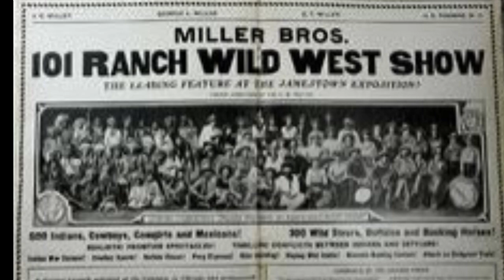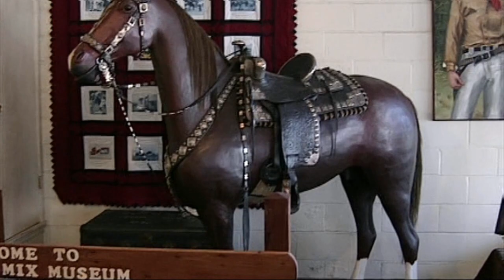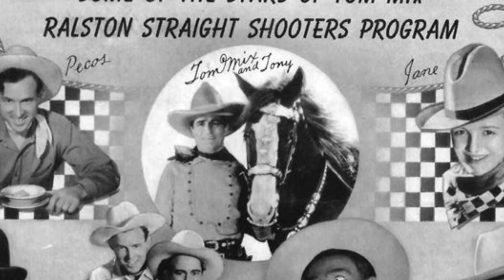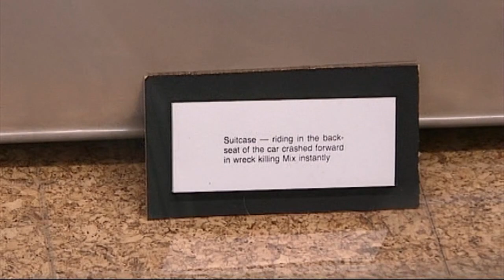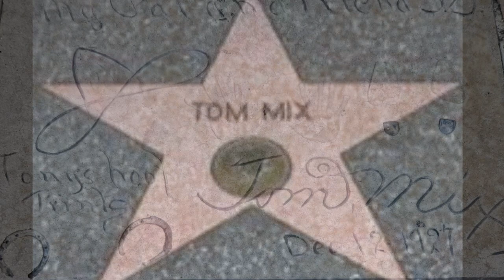Tom Mix: First Cowboy Superstar (Jerry Skinner Documentary)